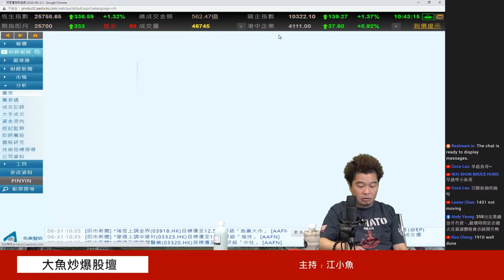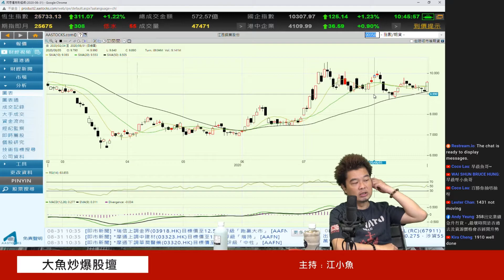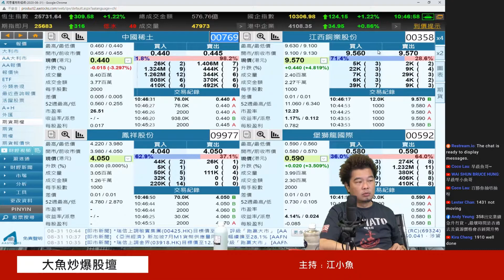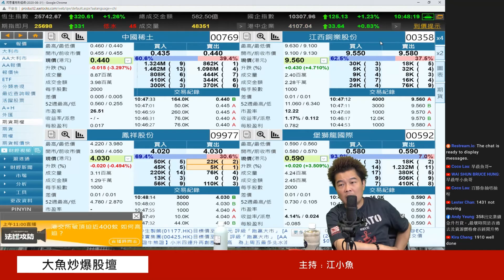398 捱過股價最壞時 想升返又無咁快 大魚炒爆股壇 江小魚 31082020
同炒疫情消弭，178不及1910 《大魚炒爆股壇》 31/08/2020 主持﹕江小魚